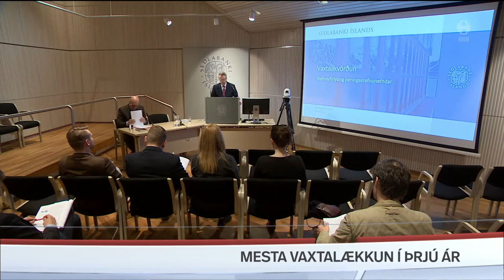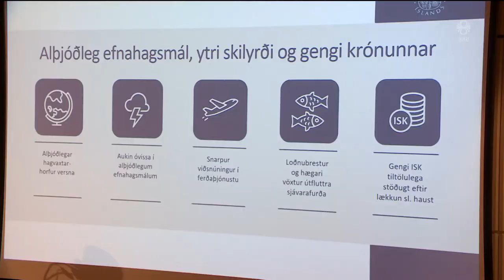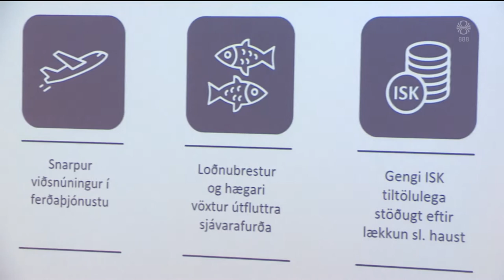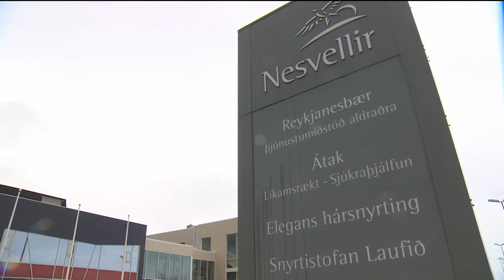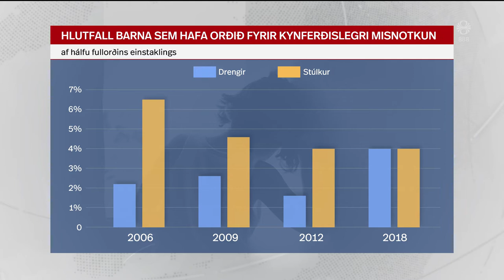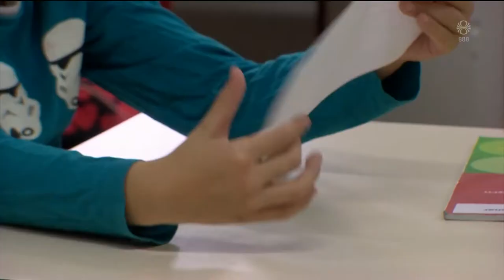Fréttir - 22. maí 2019